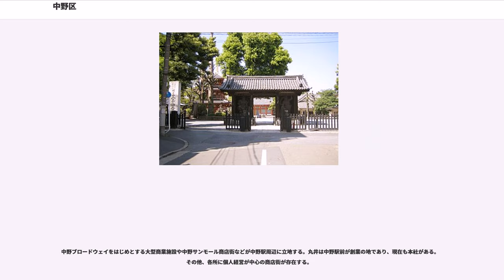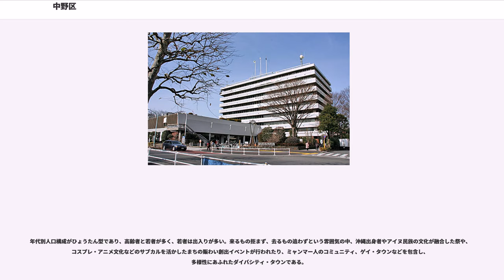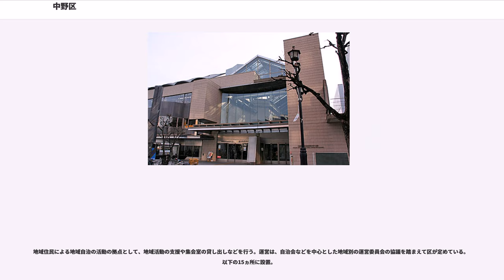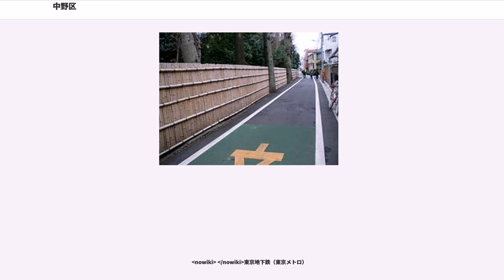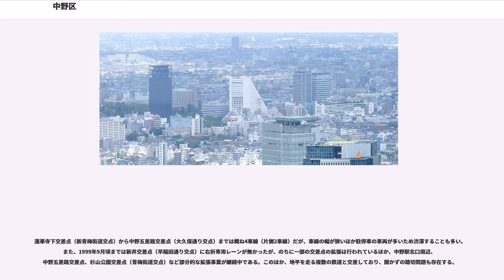中野区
中野区（なかのく）は、東京都の特別区のひとつで、23区西部に区分される。人口約34万人。

郵便番号（上3桁）は、164・165。

中野区は旧東多摩郡の東半にあたる。東京23区の西部にあり、地形的には武蔵野台地の一角に位置する。区内には、東西に鉄道が数多く通っている。また渋谷区・新宿区・豊島区など大繁華街を有する区とも隣接しており、鉄道以外にもバスも渋谷駅・池袋駅から中野区内を結ぶ路線があるなど利便性も高い。

産業は、江戸期には、畑作を中心とする近郊農業と、製粉、味噌・醤油醸造など食品工業が整備され、江戸町民の旺盛な食料消費を支える立場にあった。明治中期以降、都心からの転居者などにより人口が増加する。特に1923年の関東大震災以降は、浅草から寺院の新井薬師周辺への引越しが始まり小京都の様な佇まいである。そして、住宅地化が急速に進み、戦前は東中野1丁目・2丁目界隈は旧帝国軍人の街として地元でも知られていた。昭和40年代までに農地はほとんど姿を消した。明治以降、工業化もある程度進んだが、企業城下町のような工業的発展はなく、密集した住宅地としての性格が強い。住宅と同様に明治以降、都心から移転してきた寺が多く、また、区に隣接する落合斎場との相乗効果もあり、葬祭関連の産業もみられる。その他商業、企業のオフィス街としての発展は、第二次世界大戦以降それなりにあったが、中野区は東京都でも指折りの住宅密集地区であり、道路都市基盤が全般的に脆弱であるため、都心・副都心地域や都心隣接の下町地域のような商業地区化には至らなかった。中央線沿線地区を中心に専門学校が数多く存在する。また、昭和30年代以降、多くの漫画家が住んだため、現在も漫画・アニメーション製作は、隣接する杉並区と並んで盛んである。近年、中野坂上地区の再開発により、超高層ビルも立つようになり、コンピュータ・ソフトウェア関連の会社も進出してきている。2012年には、中野駅北口周辺（警察学校跡地）における再開発地域「中野四季の都市（なかのしきのまち）」が街びらきした。「囲町」、「なかの新都心」などと呼ばれることがある。

人口密度は20,479.15人/km（2015年4月1日推計）で日本で第2位。なお、1位は東京都豊島区22,569.41人/km。市では埼玉県蕨市13,986.69人/kmが最高。

2012年4月1日現在、道路率は12.8%で23区中21位。狭幅員道路率は84.0%で23区中最下位と、道路都市基盤が脆弱なのが中野区の特徴である。また、一人当たりの公園面積率は2012年4月1日現在1.33%で、23区中22位である。大きな川はなく、公園や緑地が少ない区であり、結果として人口密度が高くなっている。

区内全域にわたり戸建住宅や集合住宅が密集して広がっている。低層建築物がほとんどを占めているが、主要道路に面した地域には中層〜高層マンションが多い。いわゆる木賃ベルト地帯の一角であり、賃貸住宅の比率が高く、人口の流動性が高い。建蔽率が高く、隣家との間隔が1m未満の場合であることも珍しくない。緊急車両の進入が困難な狭隘道路が網の目のように存在する。近年では道路拡張などが行われ、耐震構造の住宅も増加しつつあるが、ほとんどが木造住宅であることから、大地震の際には火災危険度が非常に高いとされる。家賃が安く、交通が便利なことから、20〜30歳代の若年層の居住がきわめて多く、18歳未満の子供の居住が少ない。

中野ブロードウェイをはじめとする大型商業施設や中野サンモール商店街などが中野駅周辺に立地する。丸井は中野駅前が創業の地であり、現在も本社がある。その他、各所に個人経営が中心の商店街が存在する。

2005年に夜間人口（居住者）は310,392人であるが、区外からの通勤者と通学生および居住者のうちの区内残留人口の合計である昼間人口は285,636人で昼は夜の0.920倍の人口になる（東京都編集『東京都の昼間人口2005』平成20年発行128,129ページ　国勢調査では年齢不詳のものが東京都だけで16万人いる。上のグラフには年齢不詳のものを含め、昼夜間人口に関しては年齢不詳の人物は数字に入っていないので数字の間に誤差は生じる）都心の区では夜に比べ昼の人口が極端に増えるが、住宅地が多くオフィス街が少ない中野区では昼は人口が減少する。

新宿区、渋谷区、杉並区、豊島区、練馬区と接する。

年代別人口構成がひょうたん型であり、高齢者と若者が多く、若者は出入りが多い。来るもの拒...